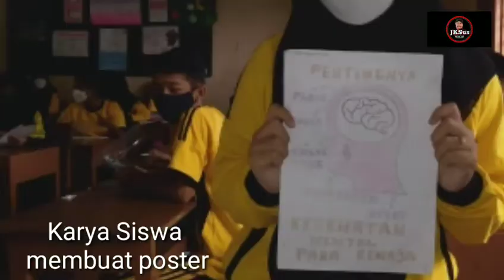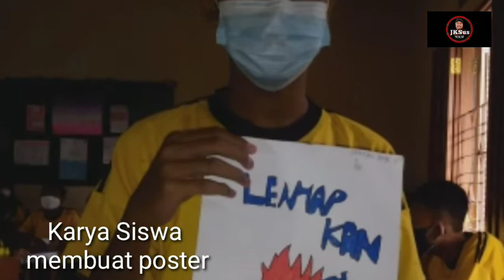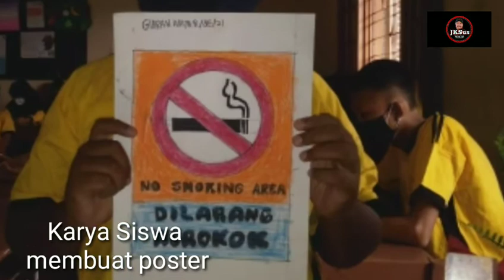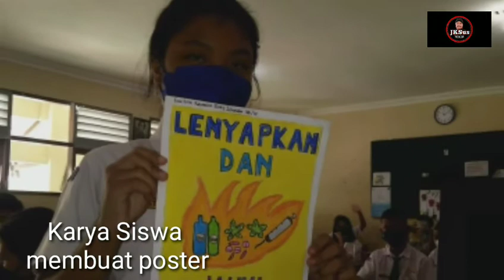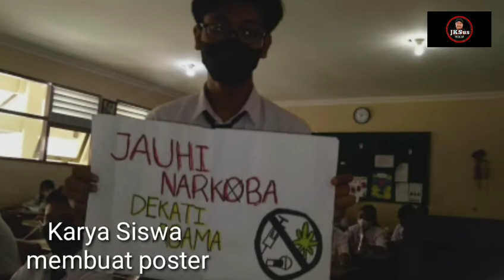Karya membuat poster kls 8E, 8B SMP Negeri 4 Surakarta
hasil karya siswa siswi kelas 8 e dan 8 b menggambar poster materi praktek seni budaya kls 8 SMT 2.